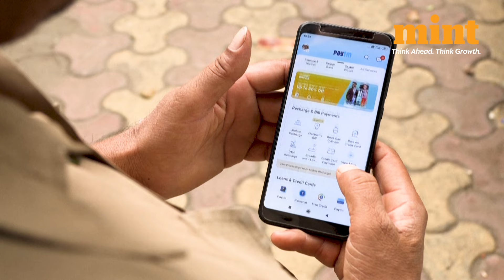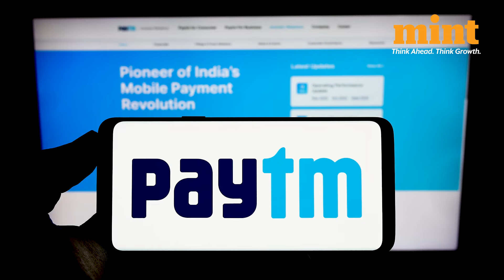Paytm Payments Bank Reportedly Clashes With Internal Auditor Over Business Viability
In a new development at Paytm, Paytm Payments Bank Ltd, the banking arm of the company  has run into a dispute with its internal auditor JC Bhalla & Co.
The dispute is over the certification of its accounts for the fiscal year 2024.
As per sources, the auditor has raised concerns about the bank's viability given the regulatory concerns it faces.

Paytm on the other hand has completely opposed these concerns & qualifications.